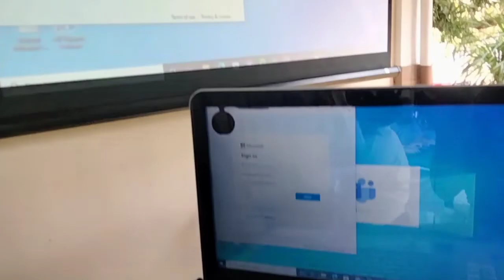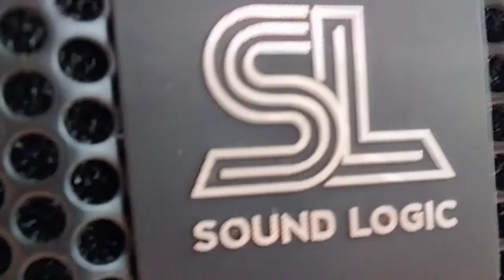ACOUSTIC BAND SET UP I RJLS POWER AUDIO